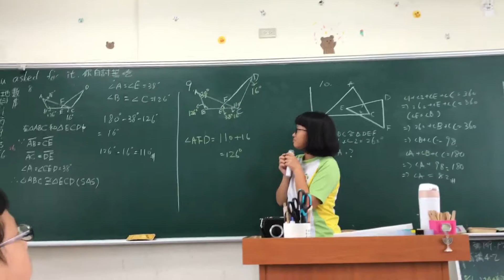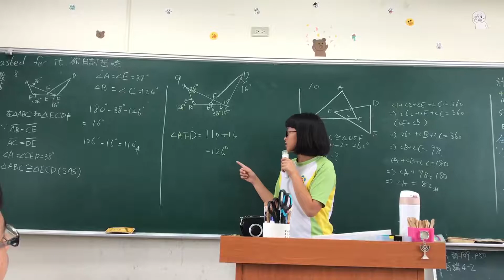[20170508][201][同學講解][苡婷]